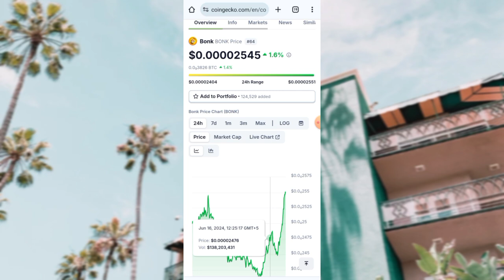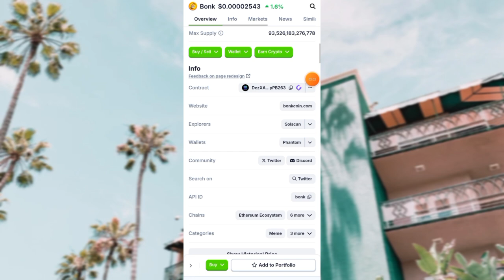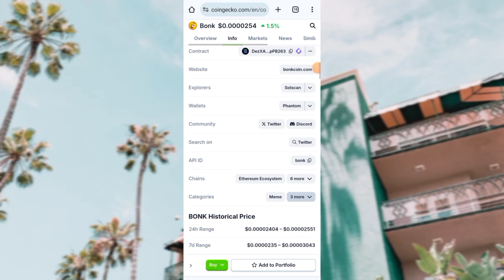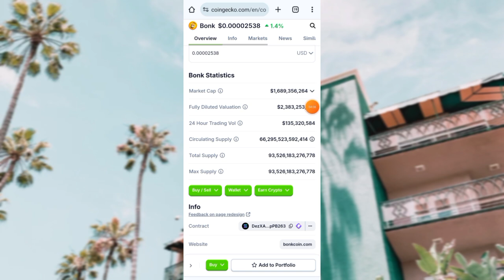🎉GRAND NEWS🎉 $BONK INU PRICE PREDICTION || 8000%+ PUMPS || NEXT SHIBA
TITTLE: BONK INU PRICE PREDICTION || 8000%+ PUMPS || NEXT SHIBA || BONK INU CRYPTO || TOP BEST MEME COINS FOR NEXT BULL RUN || MEME COINS || MEME CRYPTO || UNITED STATES CRYPTO

bonk coin
bonk coin price prediction
bonk coin update
bonk inu price prediction
bonk coin news
bonk coin prediction
bonk coin news today
bonk coin live
bonk
bonk analysis
bonk trading
bonk technical analysis
bonk crypto
bonk forecast
bonk token
bonk price now
bonk price today
bonk price 2024
bonk elliott wave analysis
bonk how to buy
bonk buy or sell
bonk crash
bonk breakout

best meme coins to invest in now

next shiba
next bonk
next Dogecoin
next Floki
next brett
next core
next Etherum
next Bitcoin

shiba inu
dogecoin
coq inu
coq inu coin
dogecoin crypto
dogecoin price prediction
PEPE COIN
PEPE CRYPTO
Floki Inu
floki inu coin
floki crypto
babydoge coin

meme crypto price prediction
meme coin 1000X
altcoins
1000X altcoins
crypto Altcoins
crypto gems
1000X crypto gems

meme coins
meme crypto
meme cryptocurrency
crypto
crypto news
crypto news today
cryptocurrency
cryptocurrency news
cryptocurrency news today
crypto updates

elon musk
elon musk meme coins
elon musk crypto
united states
united states crypto
USA crypto
United States Bitcoin
united kingdom
sky crypto